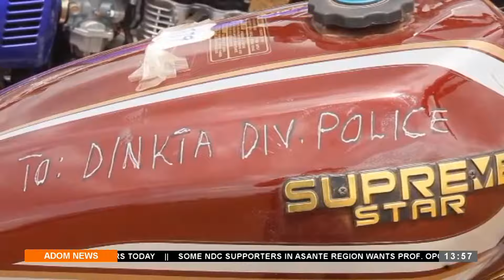Kasie Tau At 1:55 PM on Adom TV (8-03-24)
Early Afternoon News in Twi and other matters arising in Ghana